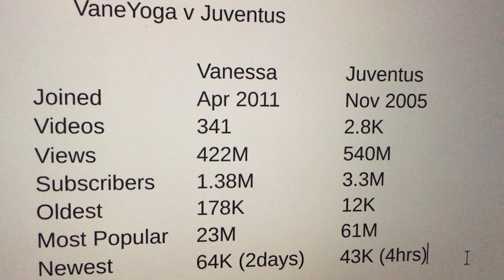VaneYoga (Vanessa Vales) vs. La Vecchia Signora YT Statistics